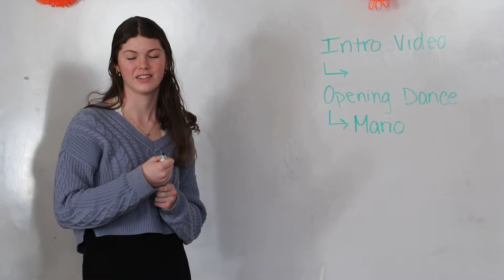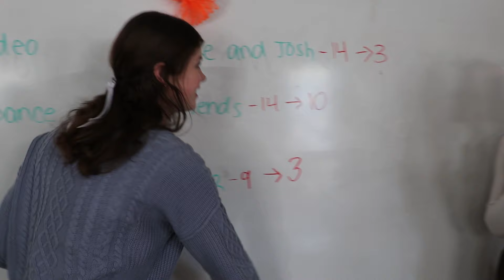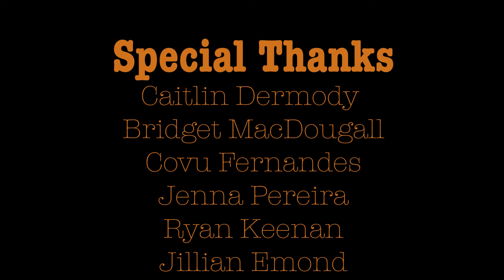Tiger TV presents: Behind the Scenes of Mr. THS 2024